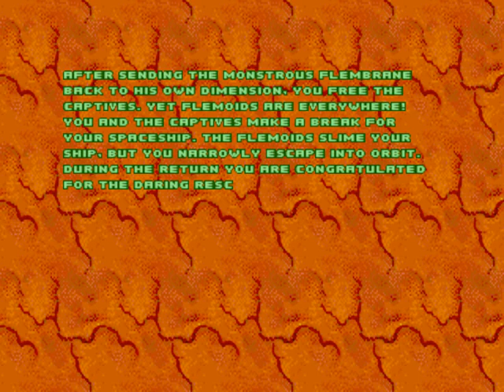The Gaming Experience Revisit: Chex Quest 1 Part 2